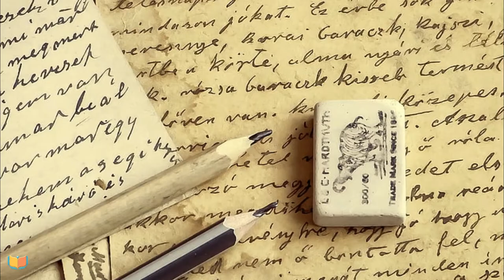Pencil And Eraser Story | Pencil Aur Eraser Ki Kahani | Hindi stories | Urdu Stories | Moral Stories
About this video: Pencil And Eraser Story | Pencil Aur Eraser Ki Kahani | Hindi stories | Urdu Stories | Moral Stories. In this video the story of pencil and eraser is been told in such a way that it will leave you a life lesson.